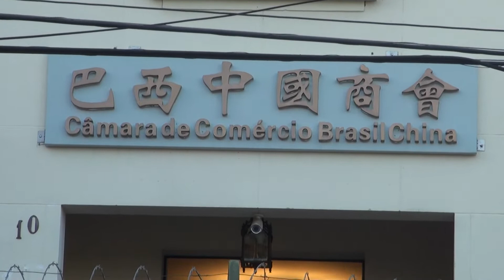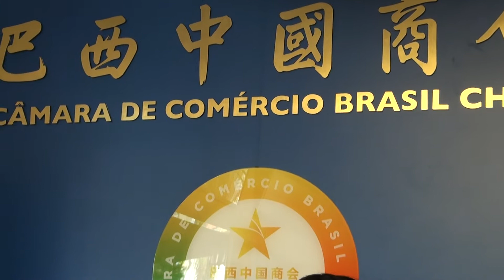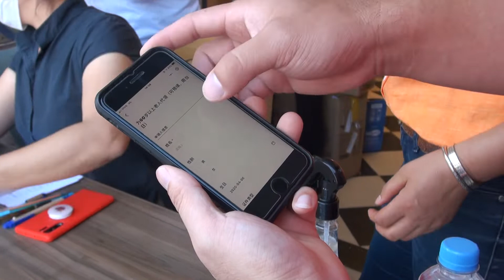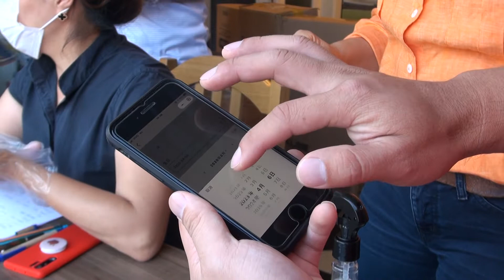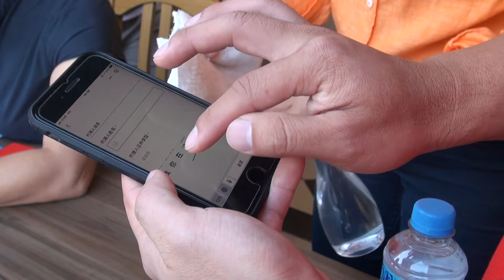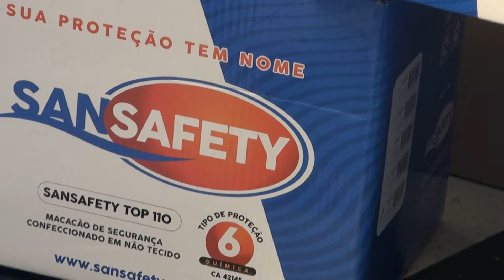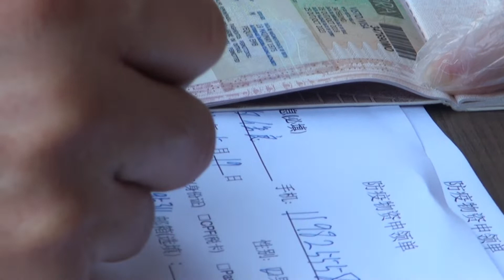巴西华人协会为侨胞发口罩 distribuiu máscaras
arhu ping#巴西華人頻道#巴西-華人協會向僑胞送發口罩, 在于3月24日、25日、30日向圣保罗市卫生局、SANTA CASA 医院捐赠N95口罩后，华人协会4月6日首次向侨胞分发普通医用口罩。
os chineses em São Paulo doaram máscaras N95 para a Secretaria Municipal de Saúde de São Paulo e o Hospital SANTA CASA em 24, 25 e 30 de março…